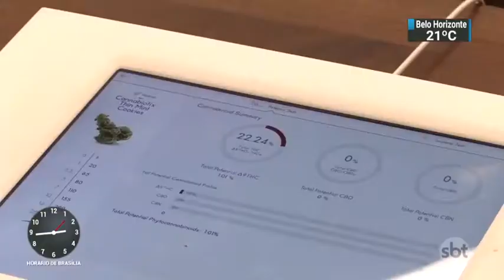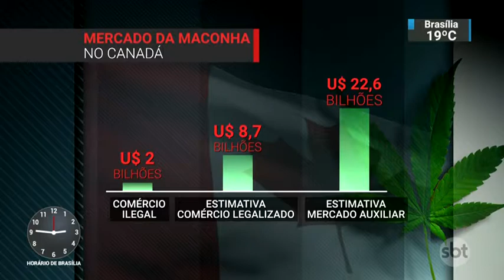Como está o uso recreativo da maconha na Califórnia e como será no Canadá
A partir de julho deste ano, o Canadá vai liberar o uso recreativo da maconha e deve se tornar o maior mercado legalizado da droga em todo o mundo. O país norte-americano segue a tendência de outras regiões, como o estado da Califórnia, que liberou a substância no primeiro dia de 2018. Desde então, as vendas da maior empresa de plantação e venda de maconha dos Estados Unidos mais do que quadruplicaram. A estimativa é que a legalização movimente mais de 7 bilhões de dólares por ano somente no estado.